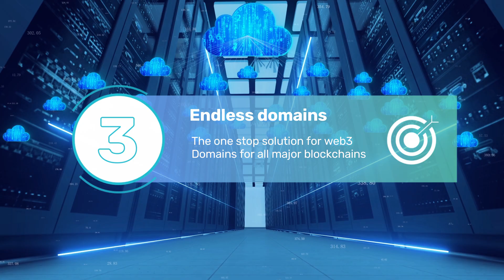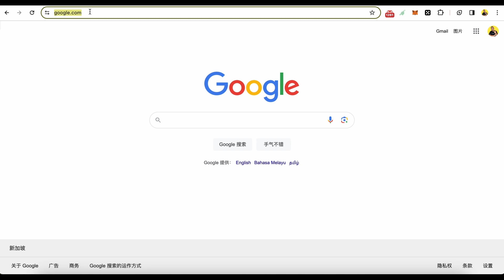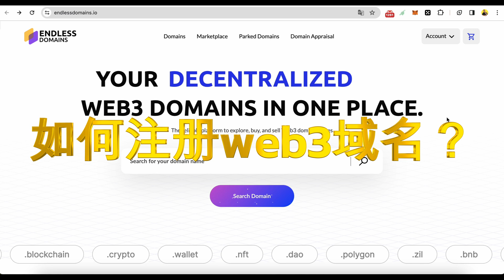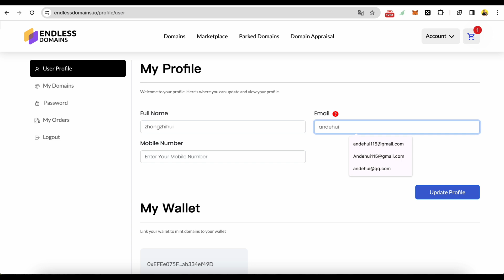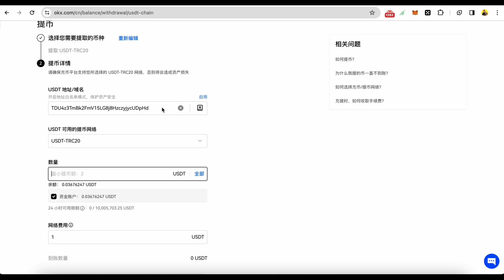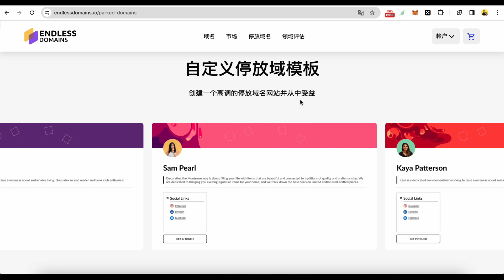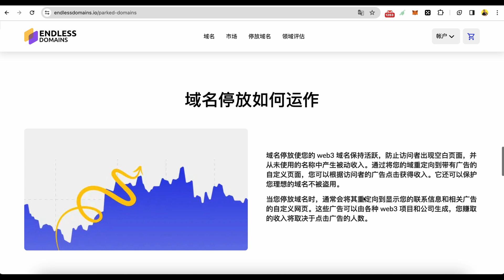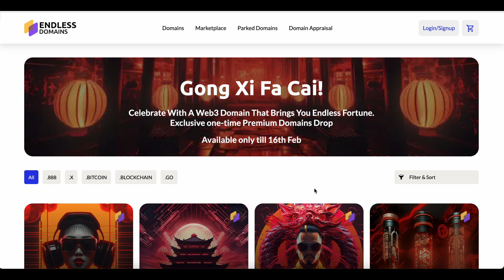如何注册web3域名？.x单字母域名注册 | 如何用web3域名停放赚钱？endlessdomains 保姆级教程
✅数字货币交易所
欧易Okx：（20%优惠）
✅ 發布視頻公告
（不定时发支付宝口令红包）
✅我的主页：
🤝商务洽谈：
推荐：
✅远程赚外快网站 每月工作700美元至1,500美元
🤝商务洽谈：
温馨提示：Andehui志輝的视频內容僅供參考，不應視為 (i) 投資建議或推薦；(ii) 購買、出售或持有數字資產的要約或邀請；或 (iii) 財務、會計、法律或稅務建議。包括穩定幣和 NFT 在內的數字資產受市場波動影響，風險較高，您甚至可能會損失全部資產價值。您應根據自身財務狀況和風險承受能力，慎重考慮是否適合交易或持有數字資產。